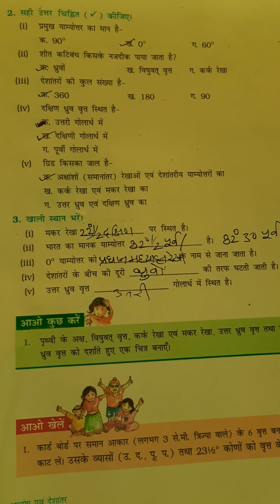Class6 Samajik lesson 2 globe part5